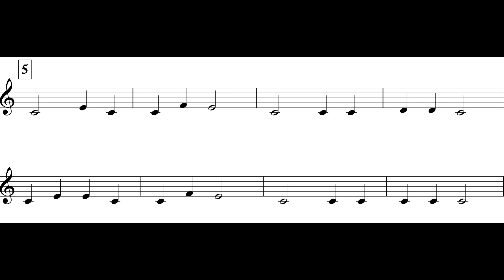March (Tpt. II Theme I) *II*